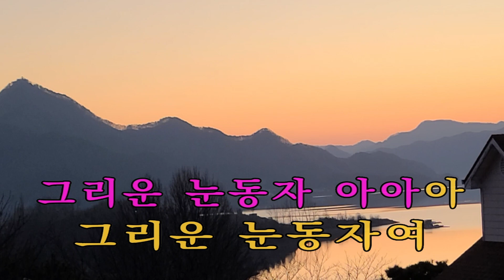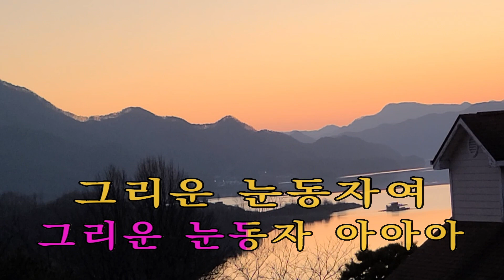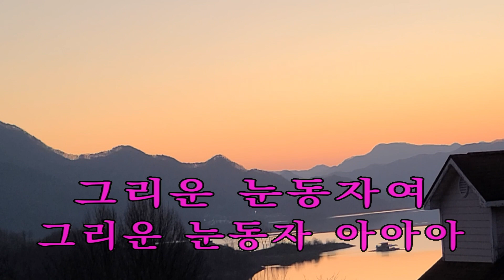눈동자 이 명 진 iSMB 미쳤다!! 이명진 1249 회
눈동자 이 승 재 가수님의 노래입니다